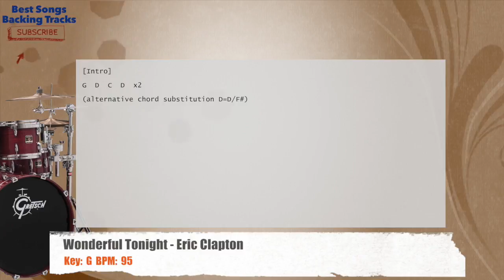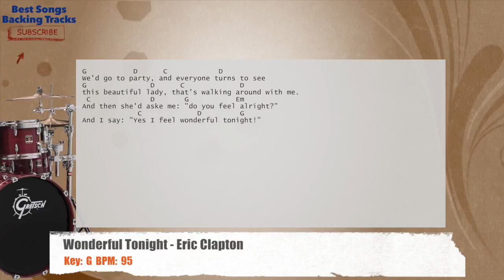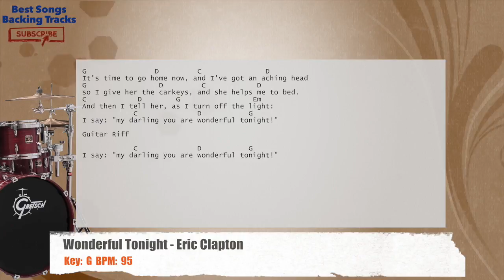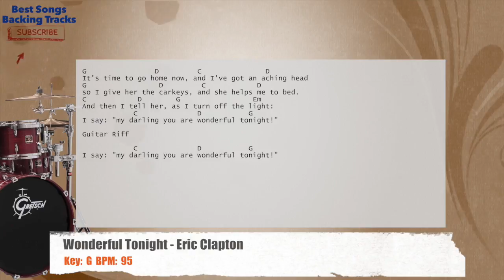🥁 Wonderful Tonight - Eric Clapton Drums Backing Track with chords and lyrics